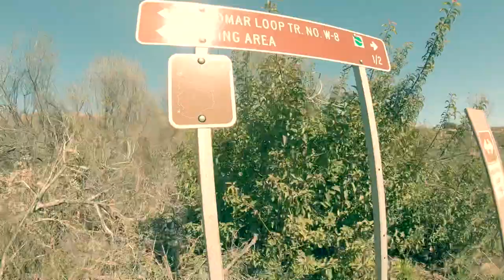HIPPO HANDS in Wildomar OHV & TDUB Moto VLOG down PCH HWY1 - TW200 / Yamaha TDUB CLUB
SCRUB TO 27:50 for the HIPPO HANDS GCRad1 commentary.
So this video is my actual thoughts on the HIPPO HANDS down at the 27:50-mark in the video.
Simply put, HIPPO HANDS ARE AWESOME! They fit over my Acerbis Rally Handguards, mount very quickly and allow me to ride with my normal gloves!